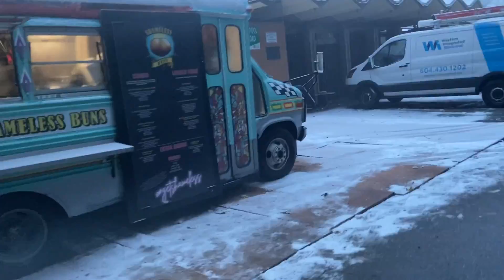Fire country CBS movie set in blizzard